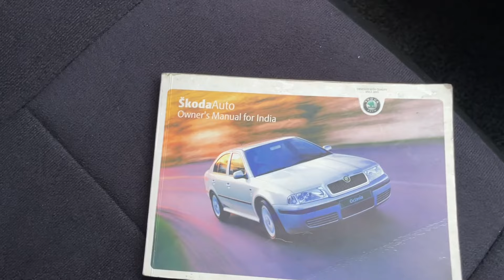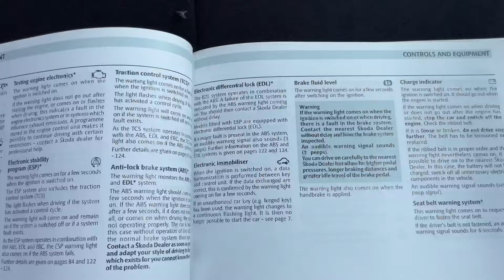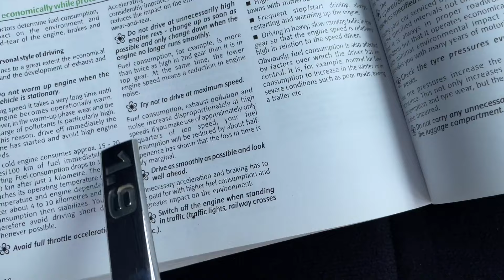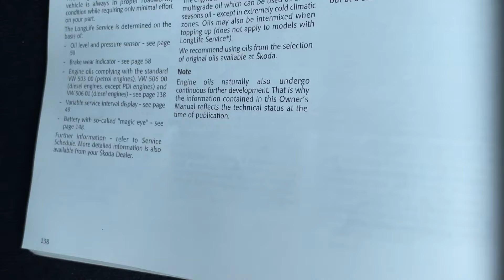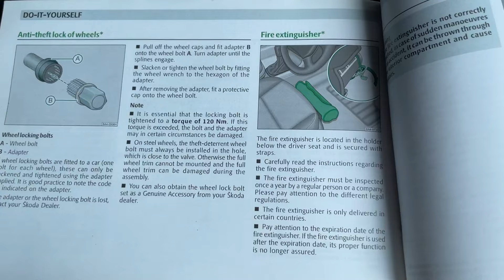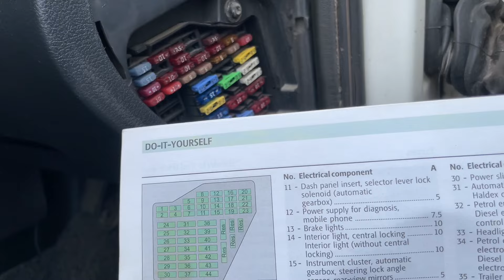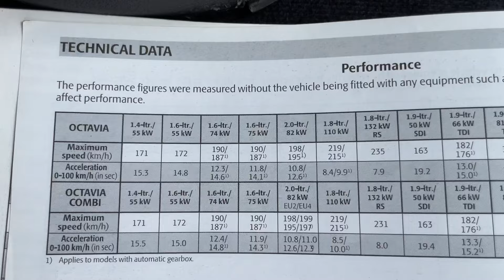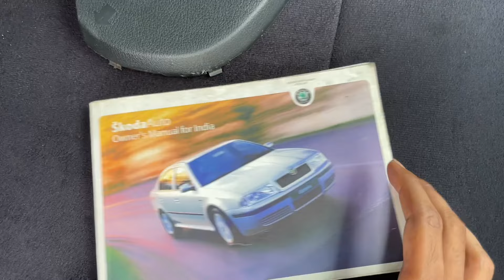Octavia 1.9 tdi Owners manual review | fuse box details | Skoda Driving tips | The Highway Goat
Welcome back to The Highway Goat
Skoda Octavia 1.9 tdi owners manual important details
New updates for next adventure season
SKODA Octavia 1.9 tdi
Mk1 Octavia 2006
hit likes.